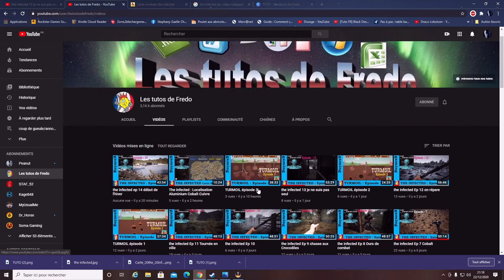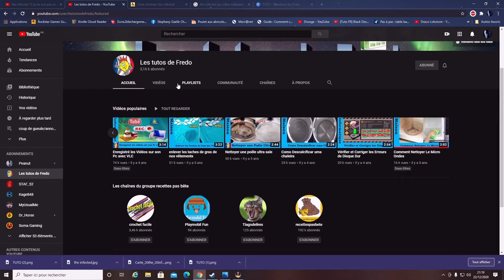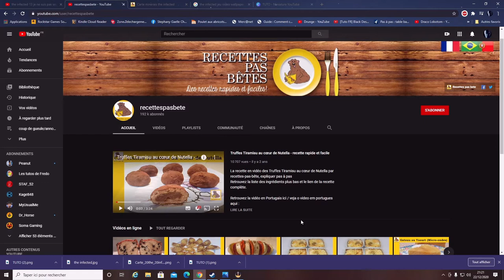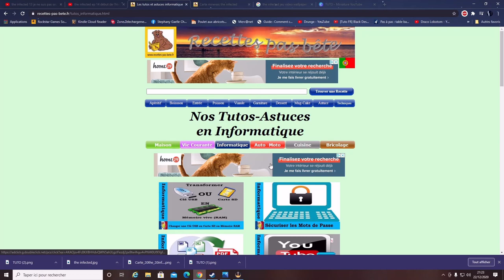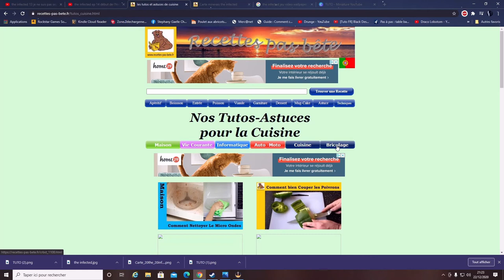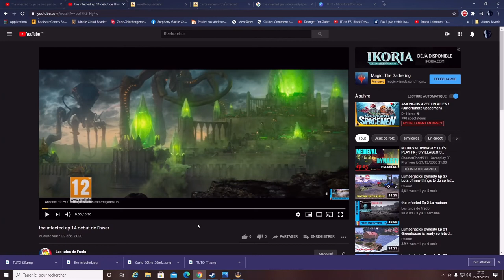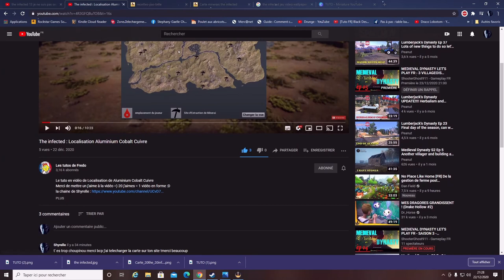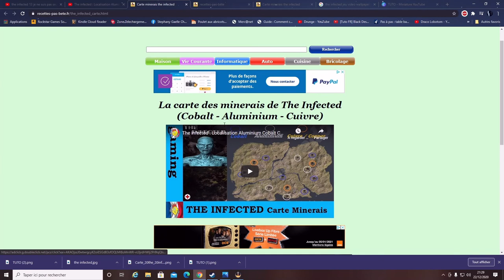THE INFECTED LA CARTE DES LIEUX POUR LES MINERAUX GRACE A FRED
Un virus était beaucoup plus grave que prévu, un traitement semblait prometteur. Un essai de drogue semblait fonctionner, beaucoup s'amélioraient et les taux de mortalité diminuaient.

Mais oh mon dieu, quelque chose s'est mal passé. Certains effets secondaires inattendus ont commencé à se produire, provoquant la mutation de l'ADN humain en quelque chose d'inconnu. Nous les appelons Vambies, ils semblent ressembler à un mélange entre un vampire et un zombie.

Eh bien, c'est ce que les médias nous disent, mais est-ce la vérité?
Qu'est-ce que l'infecté?
Plusieurs amis se sont rendus dans une partie reculée d'une forêt pour un week-end de camping. Cependant, après ne pas revenir et aucun signe de l'endroit où ils se trouvaient, l'un des parents a décidé d'aller voir leur dernier lieu connu. Qu'a-t-il découvert?

The Infected est un bac à sable en monde ouvert, un jeu d'artisanat de survie. Construisez votre base, défendez-vous et protégez-vous de la faune et des Vambies infectés. (Hybride Vampire-Zombie)